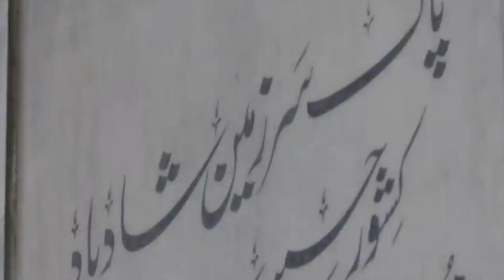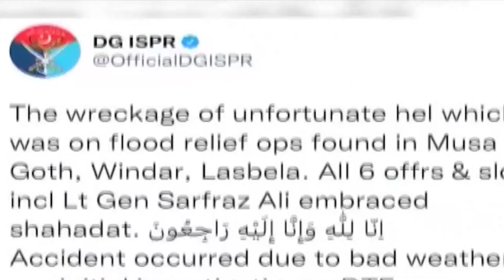GUP SHUP EPISODE 4 |Commonwealth Games | Flood in Pakistan | Helicopter Crash | Martyrs of Pakistan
Music and Audio recording : KPM Studio by Mehtab Ali Song Singer : Shoaib Haider Professor : Shoaib Haider Ustani : Jannat Khan Muna : Munna Sultana : Noni Channi Animation and video edit: M Afaq Afzal Directed by : Ahmad Sahi Produced by : Taimoor Lodhi Written by : Hamza Sahi funny talkshow gupshup 👇 Social Links👇 Facebook Instagram Tiktok comedy show,comedy,new comedy show,tv show,talk show,comedy club,comedy group,comedy hub show,set india comedian show,gup shup,gupshup,home gupshup,gup chup gup chup,new gup shup show,gup chup gup chup dance,gup shup introduction,hum tv,humtvdrama,hum tv dramas,stand up comedy,standup comedy pakistan,fuchsia,entertainment,best pakistani dramas,best dramas,celebrities,ary digital, animated,top animated,top animated series,new animated series,local comedy shows,animated series,animated short,animated logo,animated story,animated stories,funny animated stories,animated comedy serial,animated stories in hindi,devotional animated movies,new gup shup show,animation